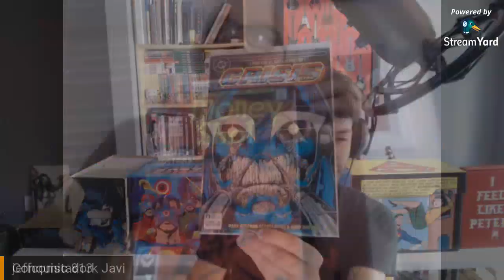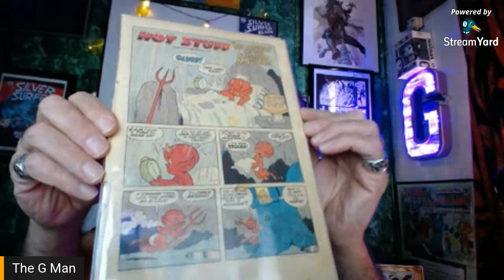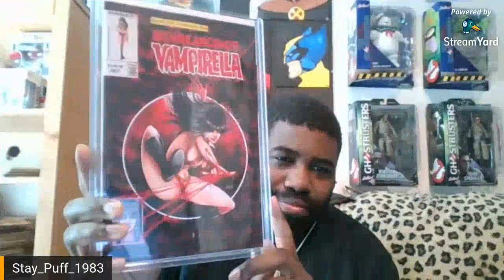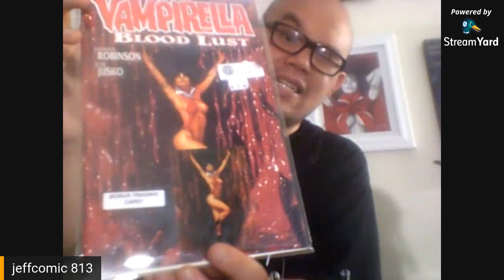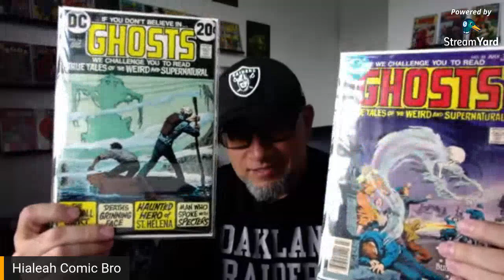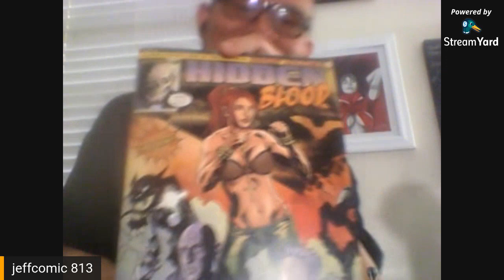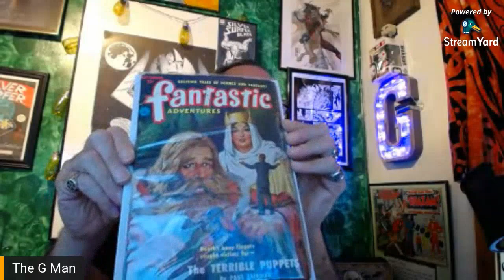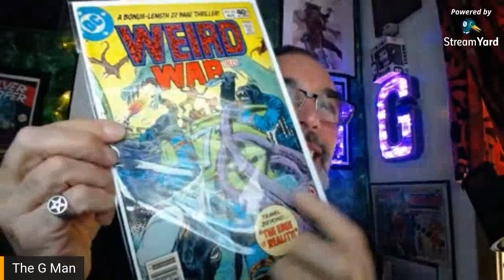SILVER AGE SUNDAYS... Halloween Special | Horror Themed Comic Books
On this episode of Conquistadorks: Silver Age Sundays, the Mightiest Panel of Them All is in the Halloween spirit as they celebrate by showcasing off their favorite horror and fear themed comic books from all eras of comic book history.  Also, Hialeah Comic Bro will continue the Mount Rushmore Of... segment, this time with the Mount Rushmore of Copper Age Artists. Excelsior!

The Conquistadorks are

*** Special Guest / Channels to Check Out ***